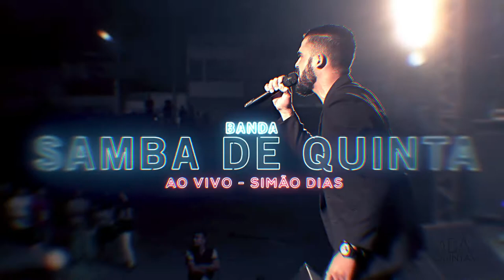SAMBA DE QUINTA - AO VIVO SIMÃO DIAS FESTA DO POVO ( SHORT FILM PROD.LUCAS SILVA )